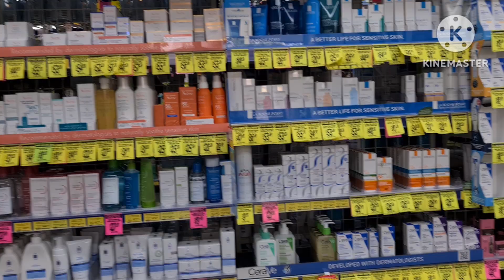nang harvest sa garden ng kaibigan ko